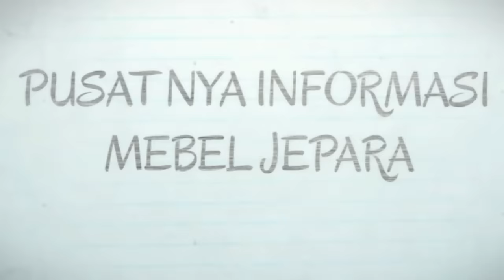20 Jenis Kursi SOfa Tamu Jepara HARGA MERAKYAT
Yang cari sofa tamu jati khas jepara, model banyak dan tentu harga MERAKYAT, sofa tamu jati mewah , ukir dan menarik. anda bisa pilih dan sesuaikan dengan selera . sofa tamu jati dengan formasi 3211, tersedia berbagai macam jenis warna kain.

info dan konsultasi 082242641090